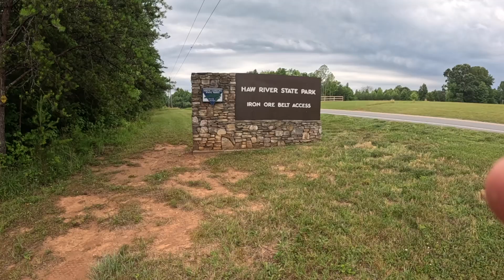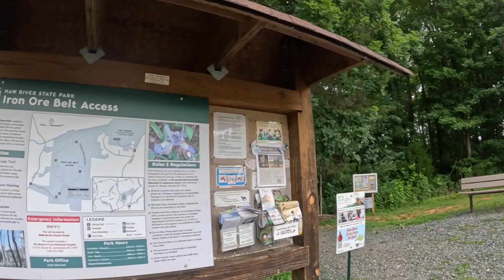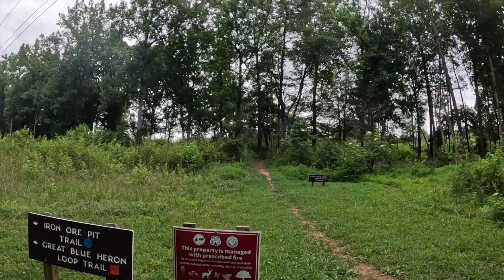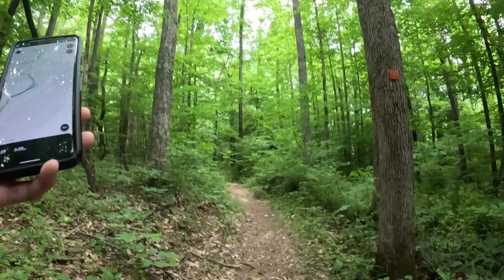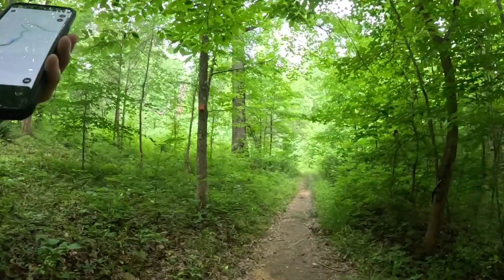POV hiking June 2024 Haw River State Park NC